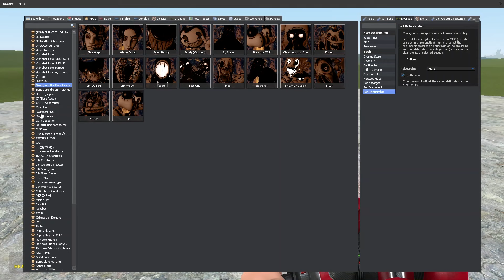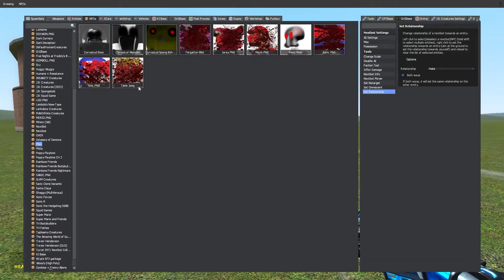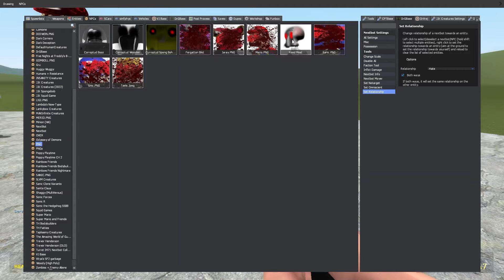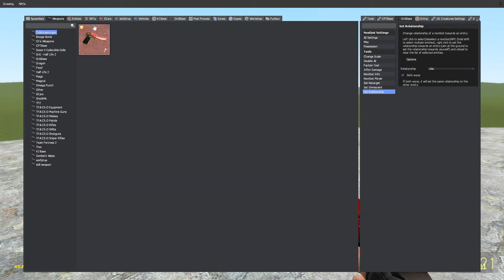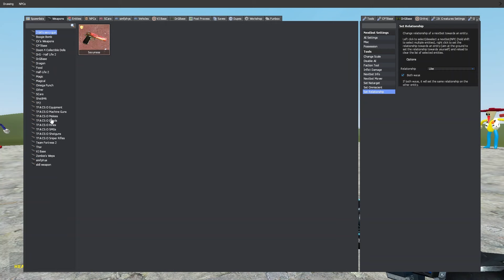TOY STORY CHARACTERS MEMES VS CURSED 3D MEMES [ Garry's Mod ]